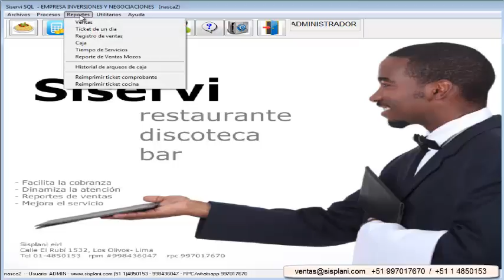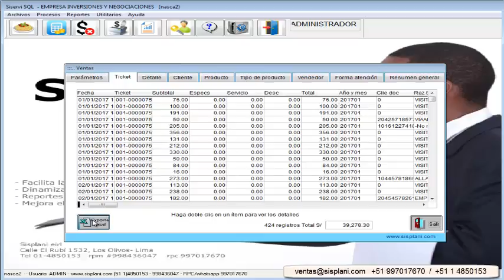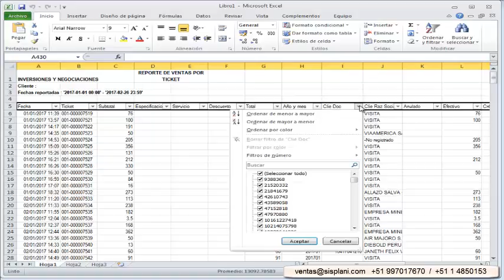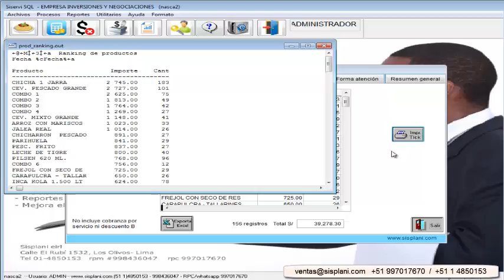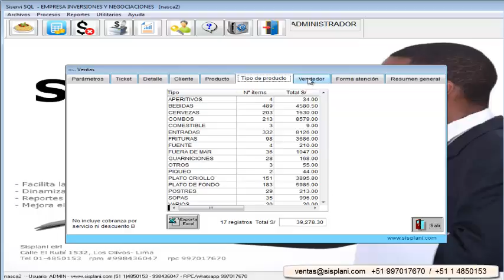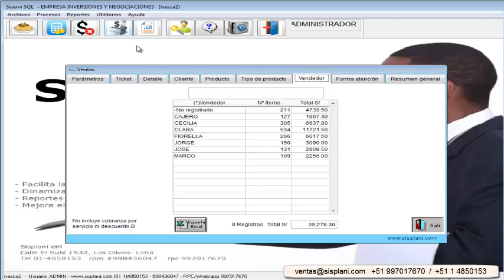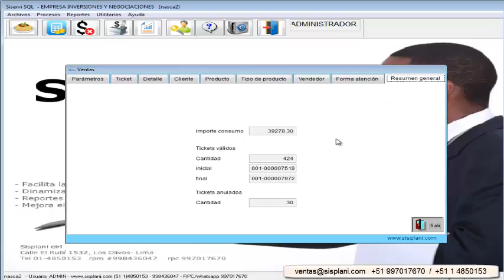Reportes de ventas para restaurante - software Siservi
Descripción de los reportes de ventas para restaurante que ofrece Siservi:
1-Por cada ticket.
2- Detalle de un ticket
3- Sumado por cliente
4- Por Tipo de producto
5- Clasificado por vendedor
6- Separado por forma de atención al cliente: Mesa, Delivery, para llevar o venta directa.
7- General

Existen más reportes descritos en otros vídeos de nuestro canal.

Sisplani eirl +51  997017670  / 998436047

Atención a todo Perú y otros paises.